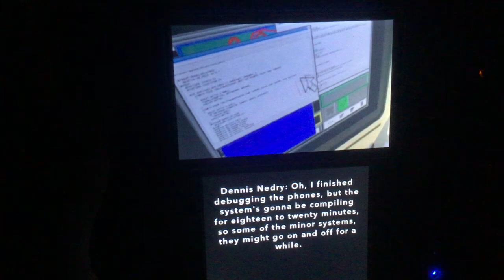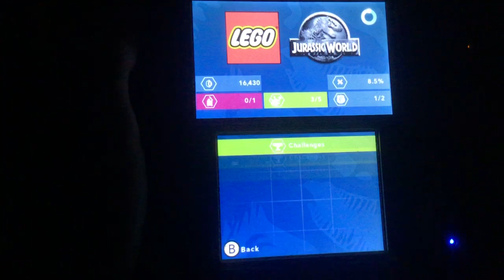Lego Jurassic World (3DS) Part 5: T. Rex Enclosure (Jurassic Park)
Here's part 5 of my Lego Jurassic World on my 2DS:
Challenges:
1.Level Complete: 7:30
2.True Survivor (12,000 Studs): 3:43
3.Fossil Piece B: 3:49 (Timmy Murphy)